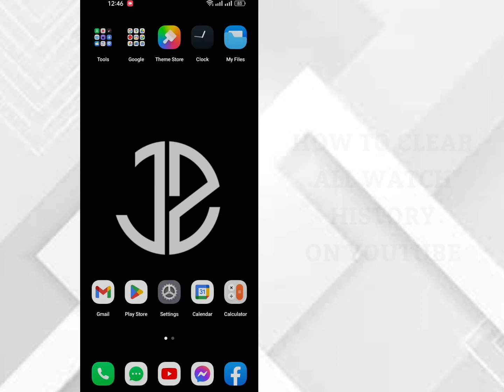HOW TO CLEAR ALL WATCH HISTORY ON YOUTUBE | delete youtube watch history